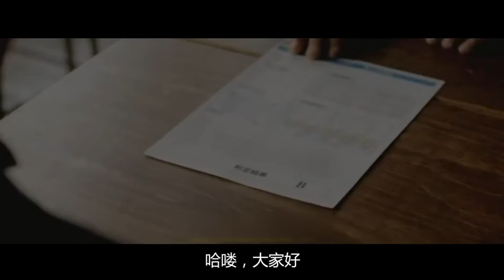一个神奇的学校，成绩好的去奶厂产奶，成绩差的只能被送去屠宰场